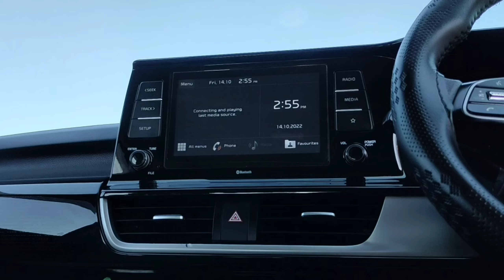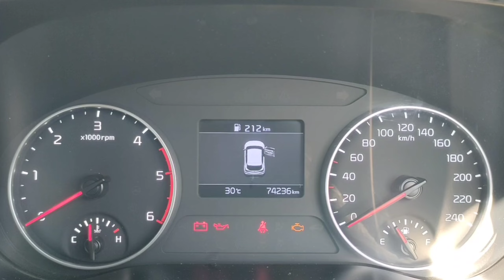2020 KIA SELTOS IN EXCELLENT CONDITION 👌 DIESEL HTK PLUS | SHRI MOTORS INDORE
KIA SELTOS
HTK PLUS DIESEL
MANUAL
2020
1ST OWNER

2020 KIA SELTOS IN EXCELLENT CONDITION 👌 DIESEL HTK PLUS | SHRI MOTORS INDORE
MADHYA PRADESH INDORE SECOND HAND CAR BAZAR | SHRI MOTORS | SHRI MOTORS INDORE
MADHYA PRADESH SECOND HAND CAR BAZAR | SHRI MOTORS | SHRI MOTORS INDORE
SELTOS SECOND HAND, SELTOS MODEL SALE, USED CAR INDORE MADHYA PRADESH, SELTOS PRICE
SECOND HAND SELTOS
MOST DEMANDING CAR
INDORE USED CAR MARKET
INDORE USED CAR BAZAR
INDORE SECOND HAND CAR BAZAR